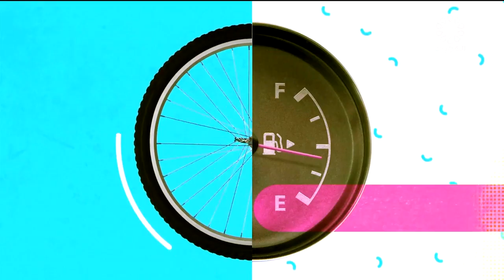برنامج ساعة الا 4-5-2023